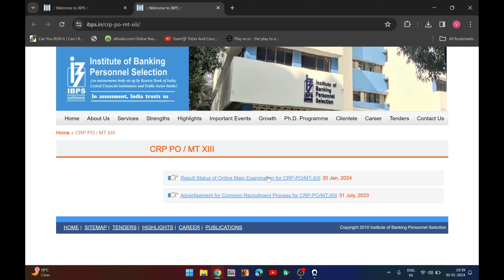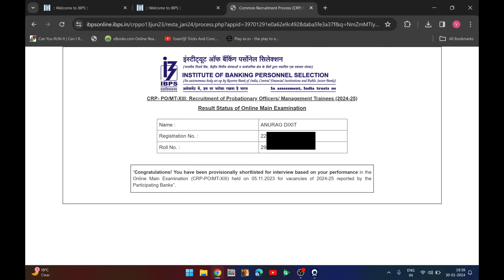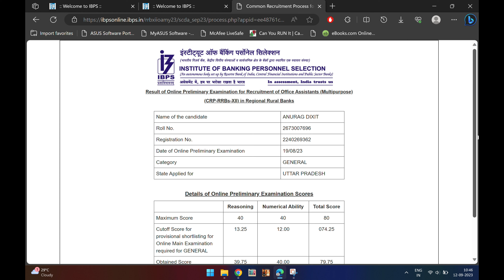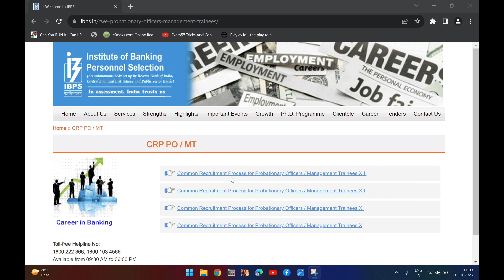IBPS PO Mains Result Out 🔥 || All My Scorecard of Banking Exams || SBI IBPS RRB PO & Clerk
Use my link to buy Testbook to get special discount

Use my Referal code to buy Oliveboard subscription to get special reward
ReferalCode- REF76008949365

For Guidely use my link to get special reward
or
 use my invite code -  N05T1Z

//* Hello everyone I'm Anurag Dixit, preparing for banking exams so

sbiclerk SBI Clerk pre ka live MOCK test de rha hu with Tips and Tricks Aap log bhi mere sath Practice kriye Live MOCK test dijiye
try karenge ki full attempt kr sake or practice k MOCK test m puzzel floorpuzzel syllogism inequality direction in sbki practice krn

      //* SBI Clerk pre live mock test *//

SBI PO
SBI Clerk
IBPS Po
IBPS Clerk
RRB po
RRB Clerk